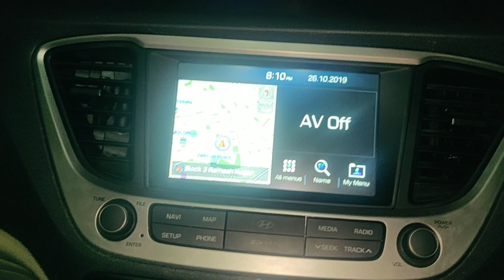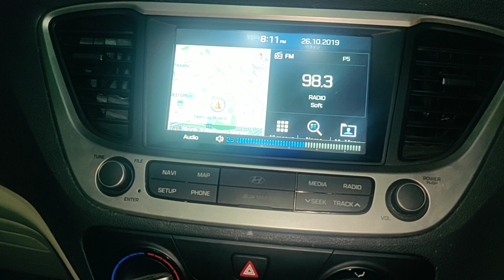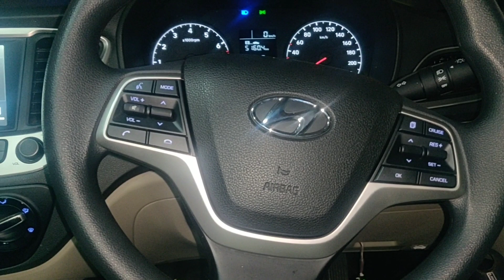BEST SHOP FOR STEERING AUDIO CONTROL FOR ALL CARS FROM -CLASSIC RAMESH NAGAR 9818935777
CLASSIC RAMESH NAGAR NEW DELHI 110015
    WE HAVE STEERING WHEEL AUDIO CONTROL FOR ALL LATEST CARS.
SWIFT 2018/19
DEZIRE 2018/19
CRETA ALL MODELS
BREEZA ALL MODELS
BALINO ALL MODELS
VERNA FLOODIC LATEST
HYUNDAI I-20 ELITE
HYUNDAI GRANAD -10 LATEST MODEL
TATA NEXON
VOLKSWAGEN NEW MODEL
HONDA AMAZE LATEST
KIA SELTOS
XUV -300
HYUNDAI VENUE